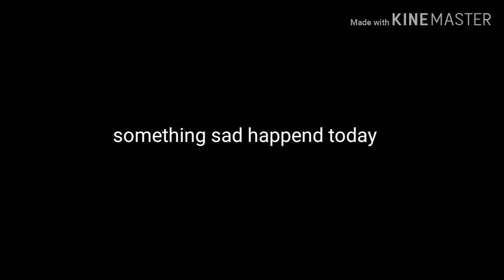R.I.P Stan Lee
When I was making this video and I teared up sometimes it was hard for me to make

We will miss Stan the Man! Excelsior!